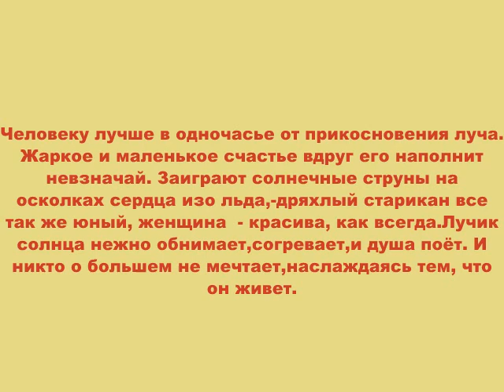The Light of Day (живопись Laurent Parcelier)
Солнцем сердце зажжено.
Солнце - к вечному стремительность.
Солнце - вечное окно
В золотую ослепительность.
Роза в золоте кудрей.
Роза нежно колыхается.
В розах золото лучей
Красным жаром разливается

В сердце бедном много зла
Сожжено и перемолото.
Наши души - зеркала,
Отражающие золото.

А. Белый